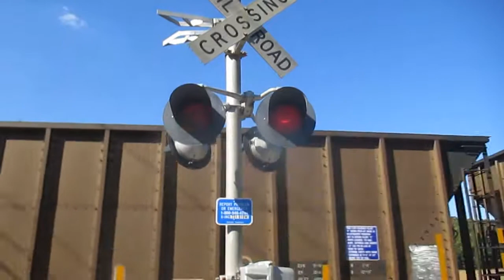NS 738 (Foreign Junk)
This was the third train I caught today, and he didn't really have anything interesting. Though a number of coal trains lately have been spotted with SD70MACs on them again, including Executives, so I hope to see some soon. I had caught him right as I was pulling up to the crossing, as you can see.